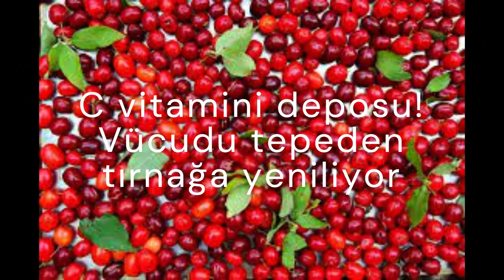C vitamini deposu! Vücudu tepeden tırnağa yeniliyor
Bilhan aktar kanalından herkese merhaba Doğadan gelen doğal ilaç; kızılcık meyvesi! Tam bir antioksidan deposu olan kızılcığın faydaları saymakla bitmiyor. Kızılcık meyvesinin kalp sağlığından iltihap sorunlarına, hafıza problemlerinden kemik sağlığına kadar birçok faydası bulunuyor. Peki kızılcığın bilinmeyen diğer faydaları neler? İşte kızılcık meyvesinin faydaları...

Not: Doktorunuza danışmadan kesinlikle kullanmayın.Bu bilgiler öneri ve bilgi paylaşımı içindir.Sağlık sorunlarınız için doktor tedavisini ihmal etmeyin.

Videoda yer alan bilgiler çeşitli kaynaklardan derlenmiş olup sadece bilgilendirme amaçlıdır. Bu bilgilerden istifade şekli kişinin kendi sorumluluğundadır.